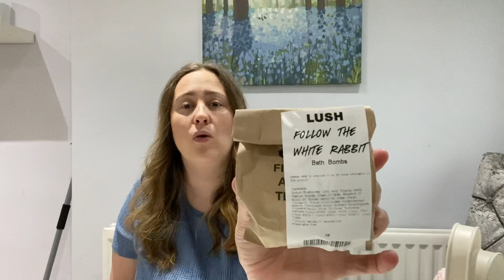Home bargains, B&M, Next, Lush items Easter range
Hi everyone

In today’s video I will be showing you all the items l have picked up from Home bargains, B&M, Lush, Next

I hope your all well and enjoy watching

Thanks so much for all your support

Instagram account is ChristineFlemkng1978
Xx